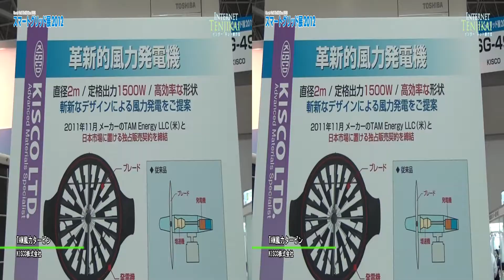[3D] [スマートグリッド展 2012] TAM風力タービン - KISCO株式会社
[スマートグリッド展 2012] TAM風力タービン - KISCO株式会社